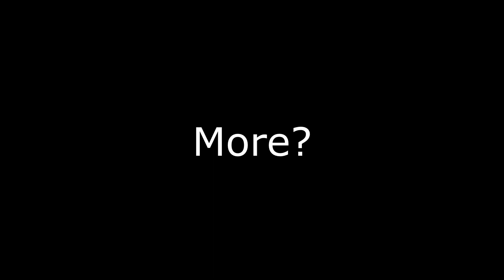"I Think I Should Stop Using Those Cheap Skooma Stash......"